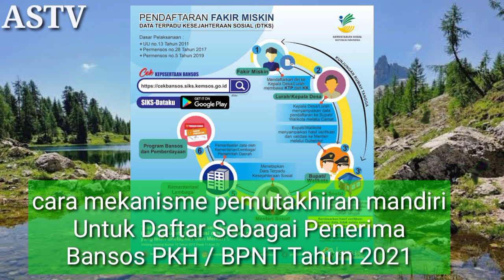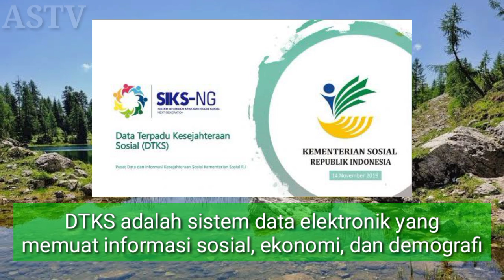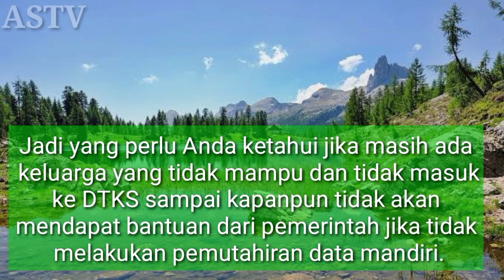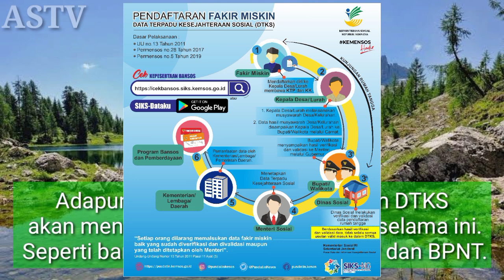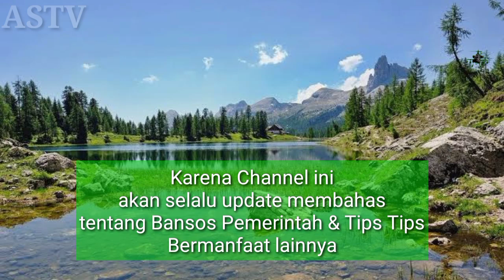Cara Daftar PKH, BPNT & Bansos Tahun 2021 Lainnya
pada kesempatan kali ini saya akan berbagi tips
Kesemoatan emas bagi yg belum pernah dapat bansos dari pemerintah,
semoga bermanfaat

Jangan lupa
KOMEN
Untuk srlalu mendapat notifikasi vidio informasi dan tips terkini dari kami secara GRATIS.

KARENA CHANNEL INI AKAN SLALU UPDATE MEMBAHAS BANSOS PEMERINTAH DAN TIPS BERMABFAAT LAINNYA

Bansos cair dibulan Desember, Bansos Desember, Bansos Desember 2020, blt bojs ketenagakerjaan, blt bpjs ketenagakerjaan gelombang 2 tahap 6, bansos diperpanjang sampai desember, bansos sampai desember,
blt gelombang 2 cair
blt bpjs gelombang 2 cair
blt bpjs ketenagakerjaan gelombang 2 cair
blt gelombang 2 kapan cair
blt bpjs gelombang 2 kapan cair
blt bpjs ketenagakerjaan gelombang 2 kapan cair, bkt bpumkm, banpres umkm
blt bpjs tahap 6
umkm secara online, cara buka blokiran bantuan umkm,bantuan umkm dampak covid 19,bantuan umkm dari pemerintah,bantuann umkm dari jokowi,bantuan umkm nasabah
bri,bantuan umkm 2.4 juta bri,umkm di masa pandemi
blt cair umkm 2020,